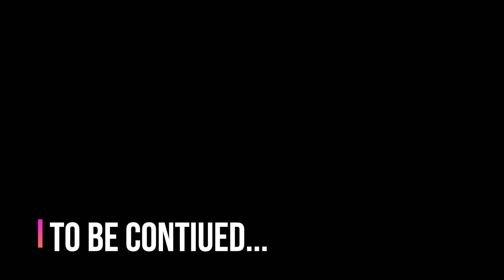MORTAL KOMBAT XL!! MODO HISTORIA CAPITULO 2 EN ESPAÑOL PC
Si aun no te has suscrito te invito que lo agas ahora para que no te pierdas ninguno de mis videos ... y compartelo para que sigamos creciendo

CAPITULO #2 MORTAL KOMBAT XL (KOTAL KAHN)